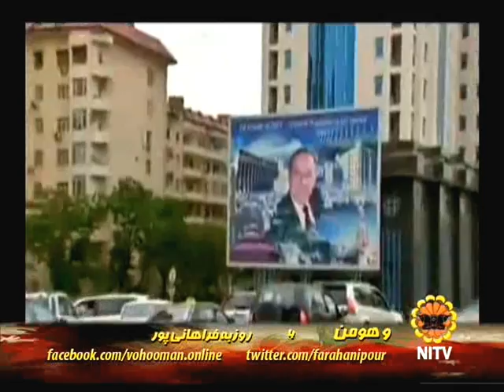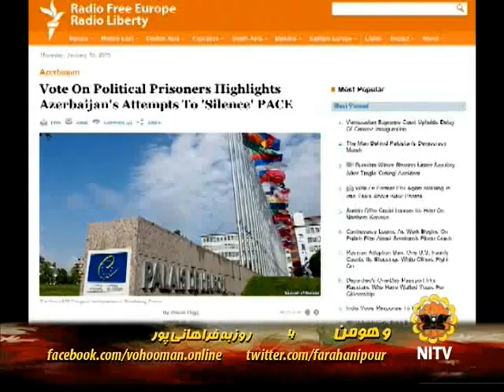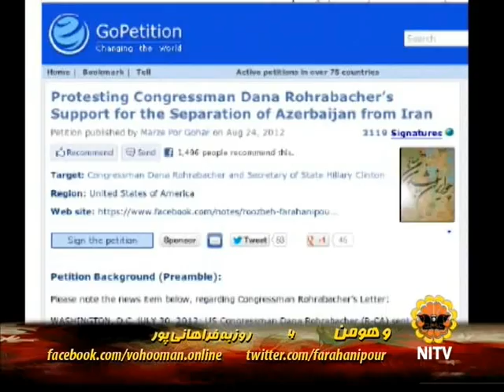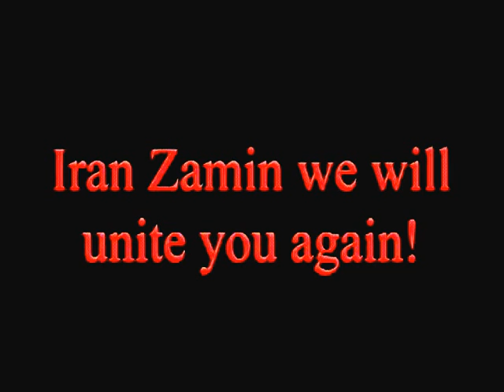ویژه برنامه هومن: پشت پرده پان ترکیسم - 21/10/1391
سالگرد جانباختن سرور آزادگان جهان حضرت بابک خرمدین و تلاش پان ترکیسم  برای به تحریف  تاریخ

شناختن الهام علی اف به عنوان فاسد ترین مرد سال 2012 از سوی سازمان جهانی نگاهبانان فساد اداری

گزارش تصویری از رانت خواری فرزندان علی اف و فساد ملی آنان

گزارش و سخنرانی نماینده حزب کارگر مجلس انگلستان در باره فساد ، سانسور،نبود دموکراسی در دولت علی اف

گزارش از زندانیان سیاسی در باکو

سرکوب خشونت بار پلیس علیه تظاهرکنندگان مسلمت آمیز باکو

شکنجه و قتل زندانیان در دولت علی اف

لابی پان ترکیسم در آمریکا و ملاقات علی اف با دنا روهرباکر نماینده کنگره آمریکا با علی اف در باکو

معرفی دنا روهرباکر نماینده کنگره آمریکا در باره طرح تجزیه آذربایجان از ایران توسط سهراب سبحانی در سازمان اتحاد آذربایجان / امریکا

گفت و گوی صدای آمریکا بخش آذری با دنا روهرباکر نماینده کنگره آمریکا در باره طرح تجزیه آذربایجان از ایران

طومار اعتراض به دنا روهرباکر نماینده کنگره آمریکا در باره طرح تجزیه آذربایجان از ایران

پرسش ضیا آتابای از دنا روهرباکر نماینده کنگره آمریکا در باره موضع گیری در مقابل شرایط برابر در کالیفرنیا و خطر تجزیه

خاطره ی اقبال آذر شاعر آذربایجانی از فتنه آذربایجان و زیر حکومت پیشه وری /برگرفته از گفت و گوی مرتضی حنانه با وی در سال 1342 خورشیدی

سرود ای ایران ای مرزپرگهر با صدای:
غلامحسين بنان
سراينده: دكتر حسين گل گلاب
آهنگساز: روح الله خالقي
دستگاه: شور دشتي